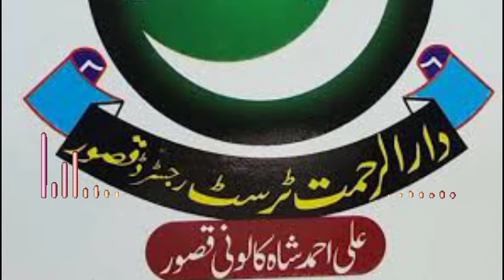Masood Azhar Kon Hin || Jash_e_Muhammad || Jihad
Who is Masood Azhar || Molana Masood Azhar || Jihad